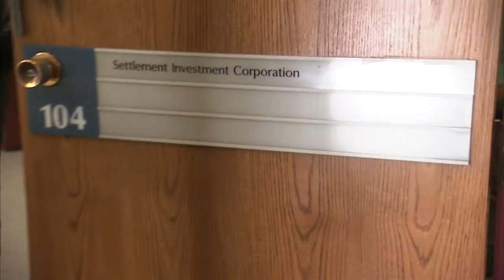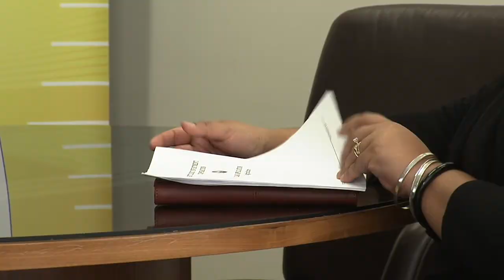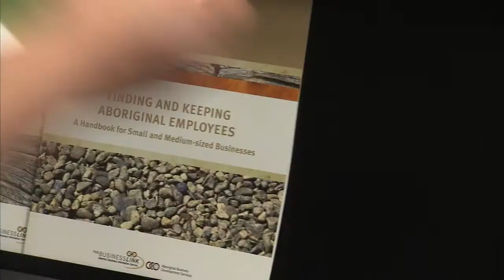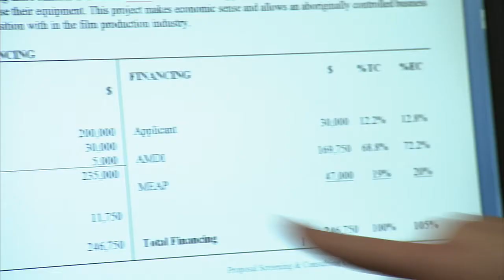Alberta's Indigenous Entrepreneurs - Settlement Investment Corporation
Settlement Investment Corporation (SIC) was incorporated in 1985 and is 100% owned by Settlement Sooniyaw Corporation, which in turn is owned by the Metis Settlements General Council on behalf of the members of the eight Metis Settlements (Buffalo Lake, East Prairie, Elizabeth, Fishing Lake, Gift Lake, Kikino, Paddle Prairie, and Peavine).